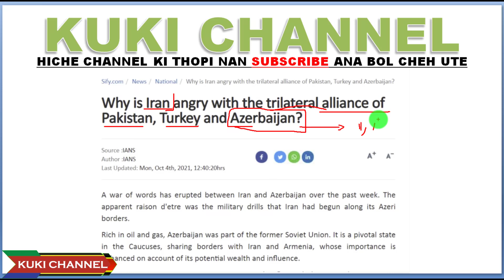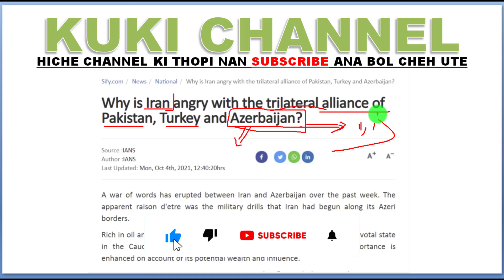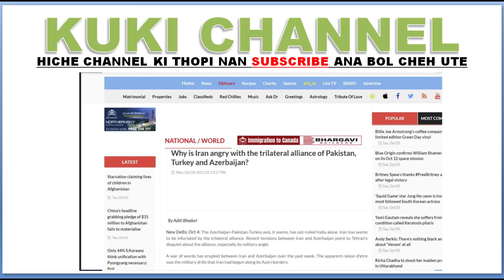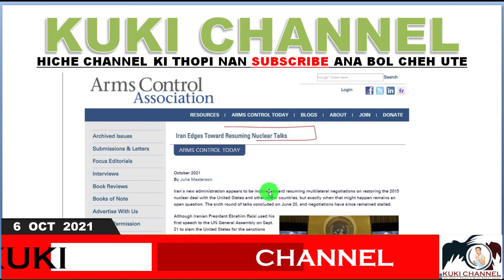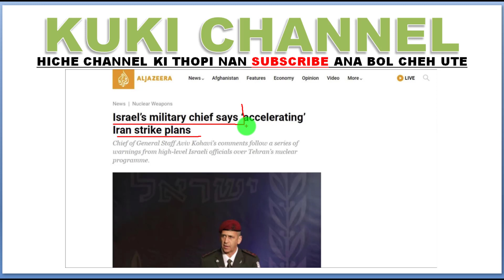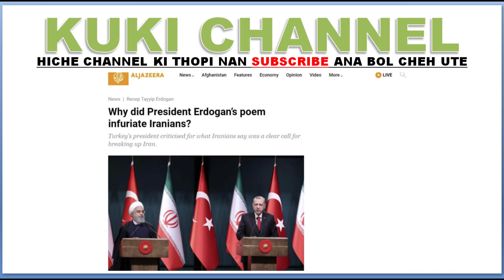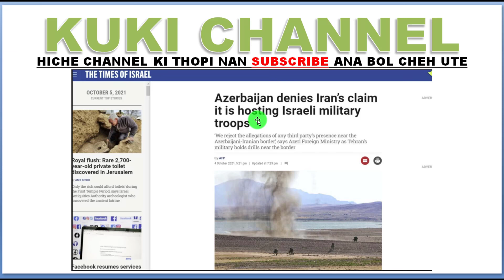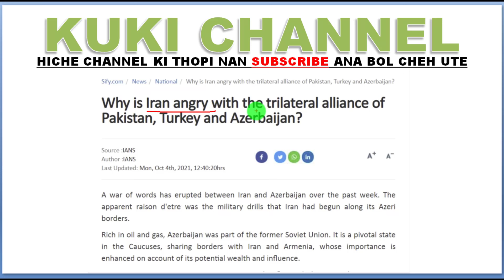IRAN TRILATERAL ALLIANCE CHUNG A LUNG HANG